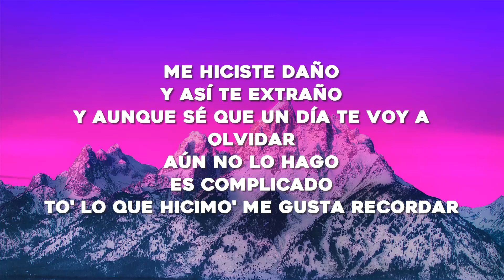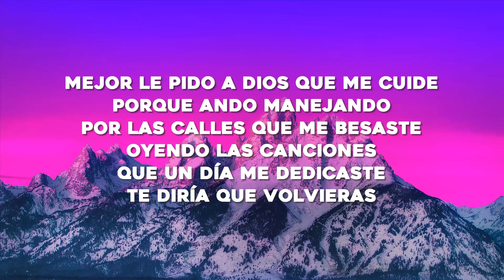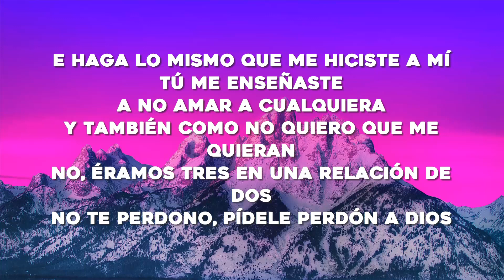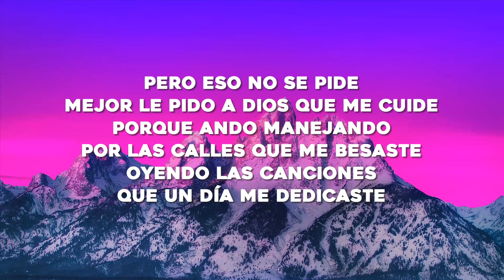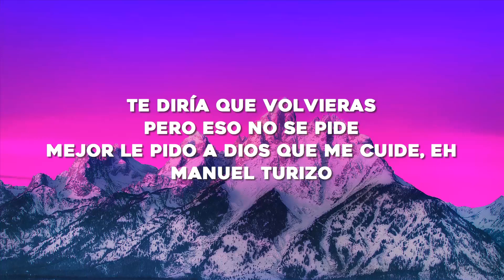Manuel Turizo - La Bachata (Letra/Lyrics)